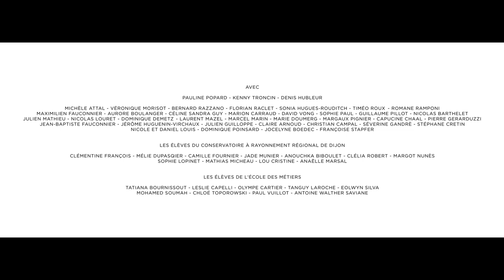Dijon - Cité internationale de la gastronomie et du vin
Immersion chorégraphique et poétique dans les différents espaces de la Cité internationale de la gastronomie et du vin de Dijon. Un projet d'exception qui entame les dernières semaines de son chantier. Rendez-vous le 6 mai 2022 pour l'ouverture de ses portes.